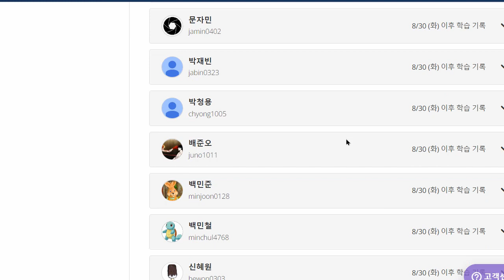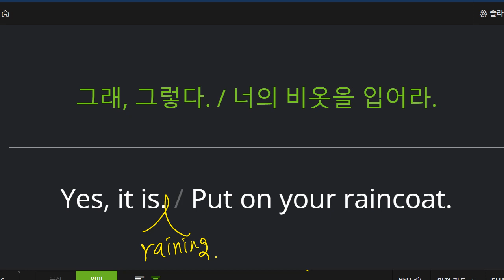신혜원 2022 09 07 초등 기초회화 성취도 말하기 쓰기 100